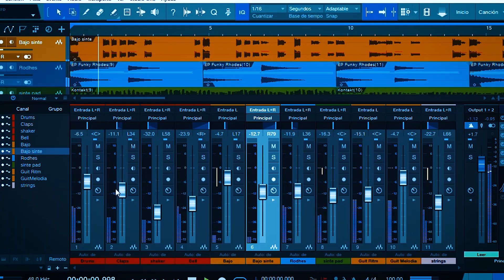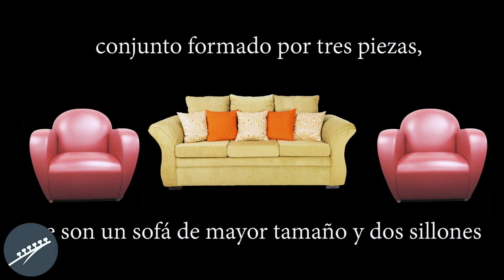PIRAMIDE DE FIGURAS - FIGURAS MUSICALES - RITMO Y PULSO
La pirámide de figuras en música es simplemente la disposición de las figuras musicales en orden de mayor a menor duración.

Hoy en la clase de guitarra te la explico y te cuento unas cuantas curiosidades.

Además voy a explicarte un ejercicio que te vendrá muy bien.
Cómo siempre, te dejo el índice del vídeo para que vayas a la parte que te interesa:
00:00 Cabecera programa y novedades en la página web
01:06 Definición de compás, tempo y figuras de la pirámide
07:02 Para que sirve el metrónomo
09:06 Ejercicio rítmico (Ejemplo en C Mayor)
11:40 Conclusiones y despedida

No olvides registrarte en la web porque allí tienes los pdf´s, diagramas y backing tracks que necesitas para desarrollar por tu cuenta la clase.

Cada semana hay algo nuevo, y por supuesto si tienes dudas escribe en los comentarios que para eso están! :-P

Un saludo y hasta la próxima semana!

Este canal está pensado para que sea cual sea tu nivel con la guitarra puedas seguir avanzando. Saludos!!!